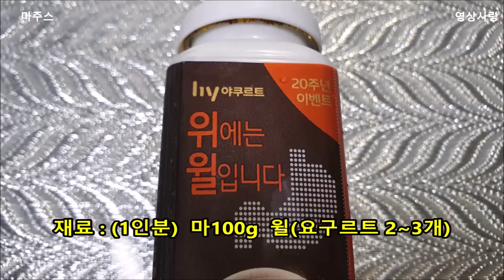마주스 만드는법 위튼튼 장튼튼 뮤신 덩어리 마주스 만들기 마쥬스만드는법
마주스 만드는법
위튼튼 장튼튼 뮤신 덩어리 마주스 만들기 마쥬스만드는법

마 100g  적당히 자르고 요구르트 2~3개 (위에 좋은 윌)
믹서기에 넣어  곱게 갈아서 먹는다

🍀아침 공복 마셔도 좋으며
속이 거북하시면 식후 드시거나 마를 익혀 드세요

※환자분들은 견과류 넣지 마시고
   꿀이랑은 궁합이 안좋다는  정보도 있네요~!

마(산약)  효능

산에서 나는 '장어' 라는 별명이 있으며
남성의 정력 향상과 원기 회복
점액질 뮤신은 위산과다와 소화성 위궤양 식도염 예방
마에 들어 있는 다당류가 장속의 유익균의
먹이가 되어 장을 튼튼하게 합니다

열에 약하여 생으로 먹는것이 좋습니다